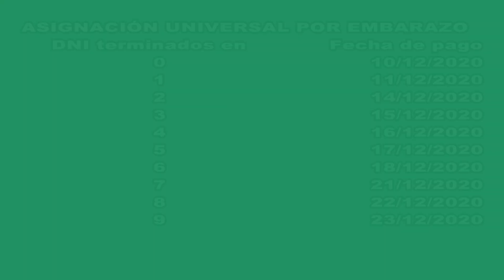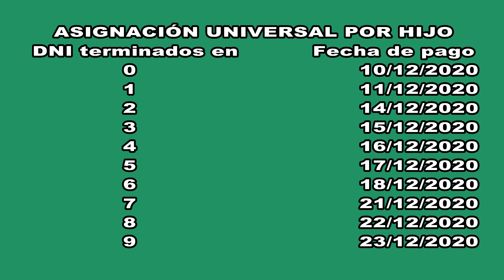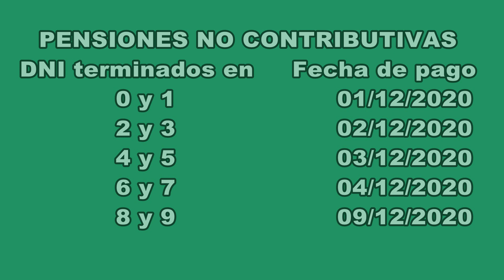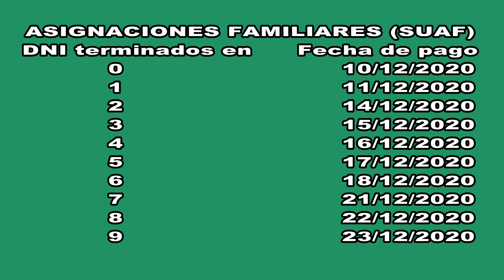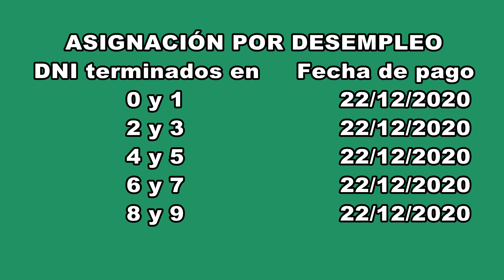DICIEMBRE CALENDARIO DE PAGOS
Hoy te contamos el cronogramas de pagos de Anses para Diciembre. El contenido de este video se elaboró en base a información sacada del blog   tramitesycobrosanses.blogspot.com  Si te gustan nuestros contenidos por favor dale like a este, suscribite a nuestro canal y activá la campana para no perderte ninguno de nuestros videos. Saludos y nos vemos en el próximo video.